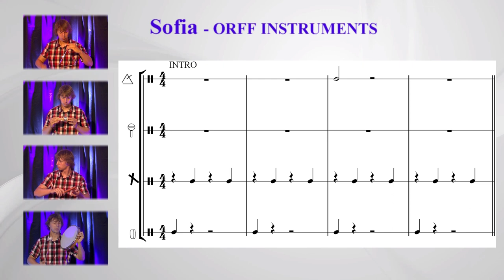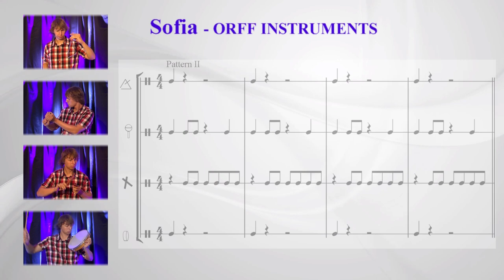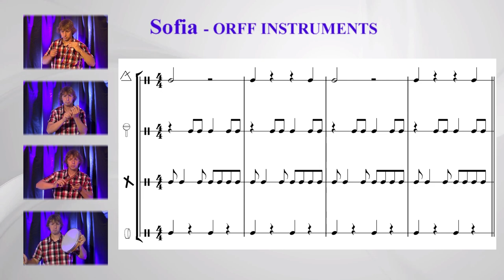PWM: Sofia - Orff instruments (Orff included) 6/11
IF YOU WANT GIVE ME SOME TIPS FOR NEXT SONGS